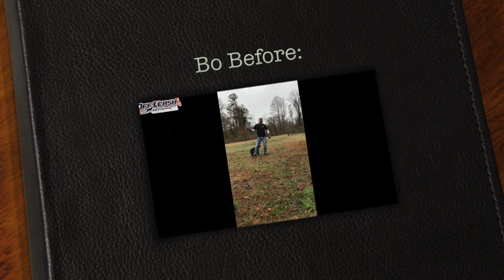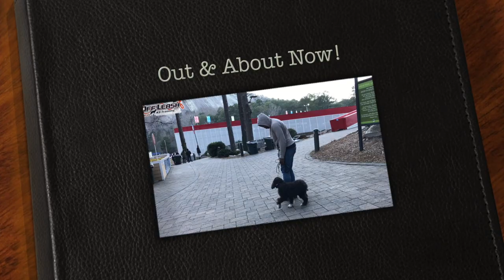5 Month Old Poodle Mix "Bo" Before/After Video | Best Dog Trainers in Georgia